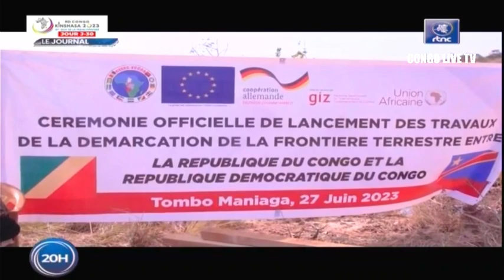🔴RDC : SUIVEZ LE GRAND JOURNAL DE CE MERCREDI LE 28.06.2023 RTNC EDITION 20H00